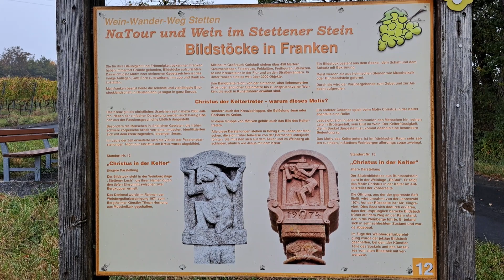Mainwanderweg Retzbach - Karlstadt (Oktober 2023) (13)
Hat mir wieder sehr gut auf dem Mainwanderweg gefallen. Es kamen tolle Rastplätze mit Infos und fantastische Aussichten. Wenn doch nur nicht der Nieselregen gewesen wäre.